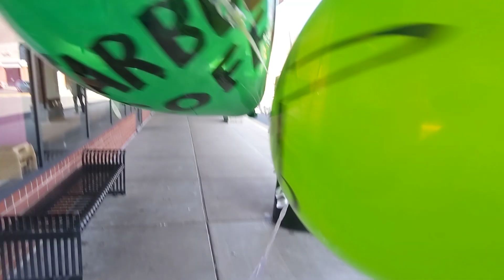PJ Giving Away Balloons To Kids And Making Them Happy